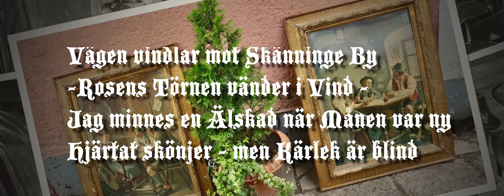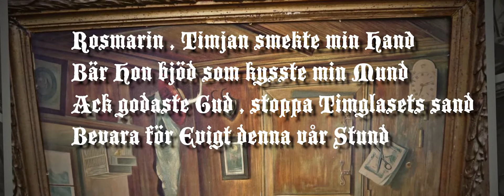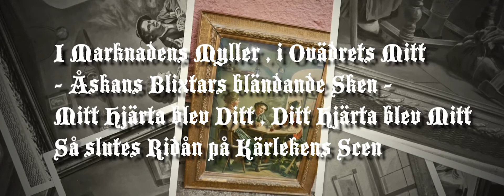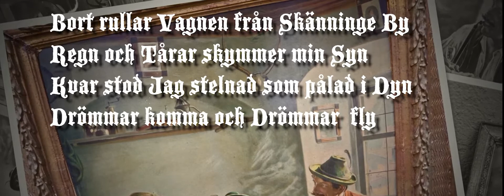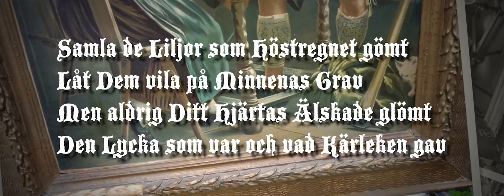”SKÄNNINGE TALE”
A SING-ALONG WITH SWEDISH POETIC INTERPERTATION OF S&G´S
”SCARBOROUGH FAIR” SONG